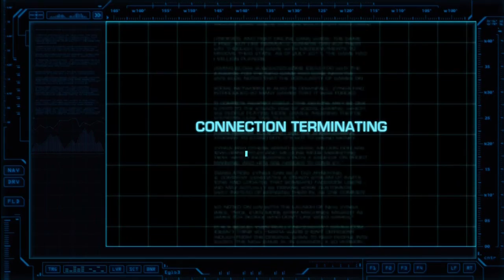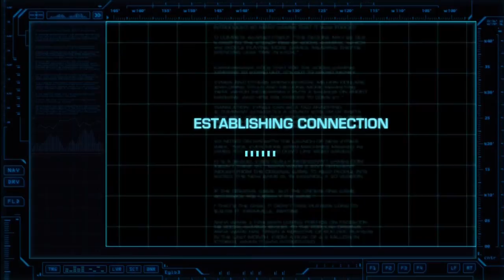Battleship The Video Game Playthrough (Part 1 of 6)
Somehow this Let's Play turned into a complete Playthrough...not sure how it happened to be honest.